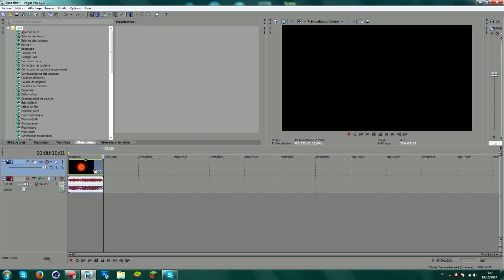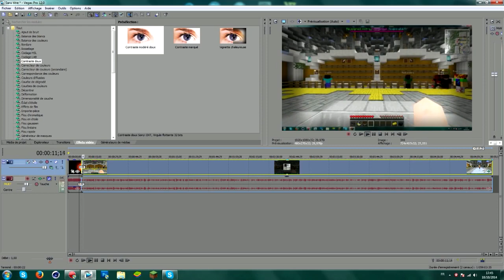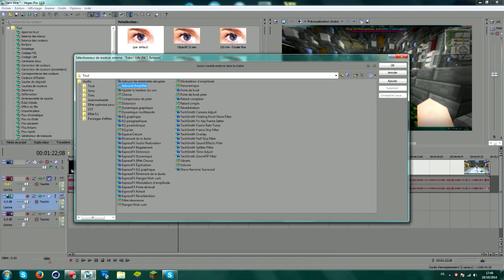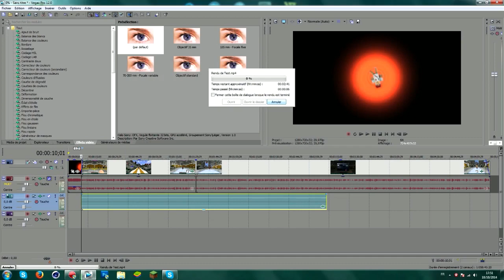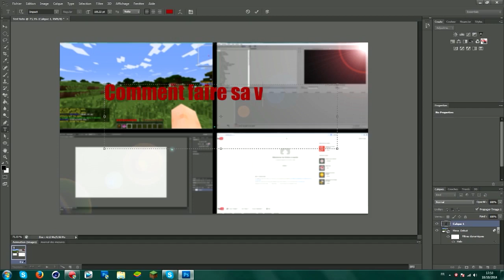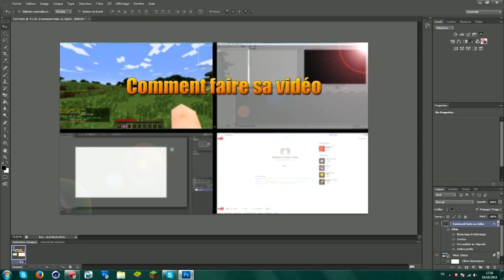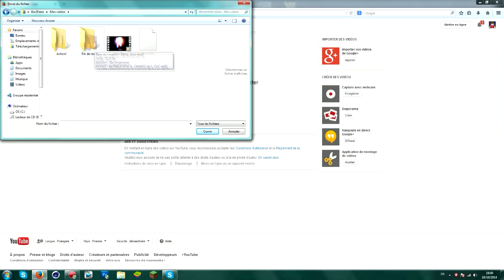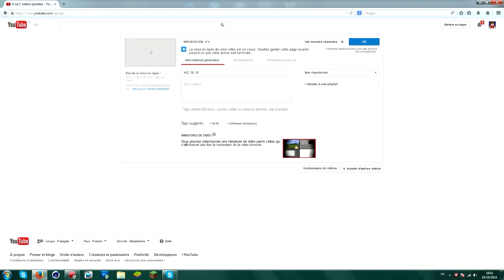Tutoriel : Comment je fais mes vidéos ? [7'000subs]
↓↓↓↓ IMPORTANT : LIS LA DESCRIPTION ↓↓↓↓

Et donc on se retrouve pour une vidéo tutoriel sur : comment je fais mes vidéos
Beaucoup me l'ont demandé , je vous la fais pour les 7000!
Encore merci a tous pour les 7k je vous aimes!
PEACE ! ♥